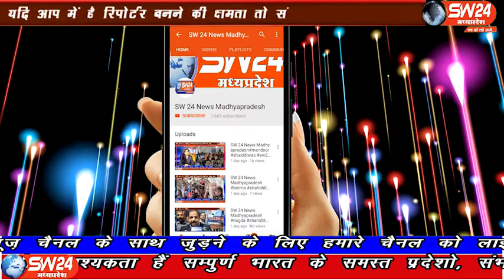Khargone | SW 24 News Madhyapradesh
सुरखी विधानसभा उपचुनाव मतदान के चलते वार्ड क्रमांक 3 के निवासी 53 वर्षीय जमना प्रसाद अहिरवार पैरेलेसिस से जूझ रहे हैं। उनकी इच्छा थी कि वे मतदान करने जाएं। सागर जिले के राहतगढ़ से सलमान कुरेशी की रिपोर्ट